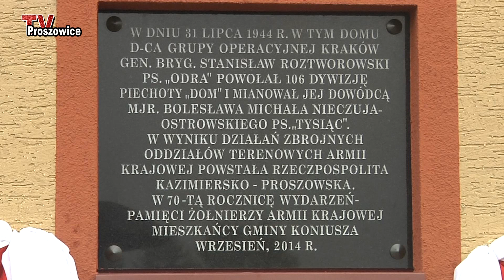VII Memoriałowy Bieg Sztafetowy z Koniuszy do Proszowic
23 września 2014 r. Bieg im.gen.Nieczui-Ostrowskiego